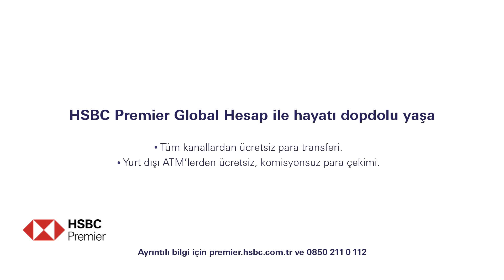HSBC Premier ile HayatıDopdoluYaşa | Global Premier Hesap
HSBC Global Premier Hesap ile tüm para transferlerinizi ücretsiz yapabilir, yurt dışı ATM’lerden komisyon ödemeden para çekebilirsiniz.

Dolu dolu fırsatlarla hayatı dopdolu yaşamak için HSBC Premier'e bekleriz.